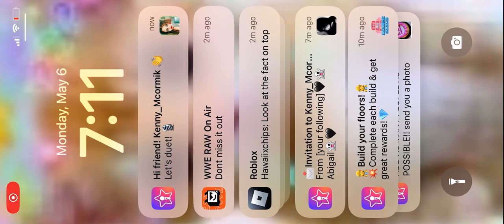Hell’s greatest dad(duet for @Subthecoolone )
Jami is at the end of this💀